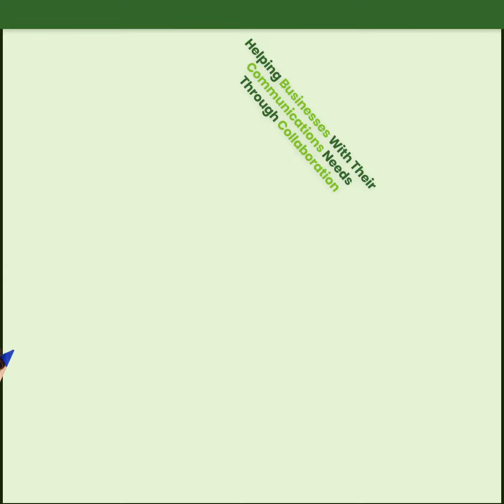RTL Clips: Rethinking your career during the pandemic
Matt shares some great advice that the pandemic is a good time for people to be rethinking their careers. and how to focus on the right perspective.

Matt is the founder of Same Page HR, which is an HR Consulting firm in Atlanta. He started Same Page after he was laid off in March. This was the beginning of shelter-in-place for our county in Georgia.

Matt is a trusted people-person, provides great advice and claims he is "a weirdo that loves HR."  Brigitte and Matt met as classmates (cohorts) during Seth Godin's altMBA-1, the inaugural class in 2015.  They both learned a lot about how to "just put it out there", to adapt, and to keep trying.

Everyone's "normal" playlist seems to be out the window right now with the current pandemic and the effect on businesses.  We all have some fear - doubting ourselves - and that also is normal.  Matt reminds us that "fear" is different for everyone and the questions you ask yourself depends on your perspective. If you are self-employed (a business owner), you often think, "do I have enough clients to keep me in business?"  Or if you are an employee, your perspective is, "will I get laid off?"